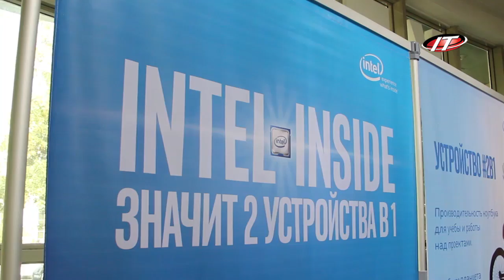Intel angl version